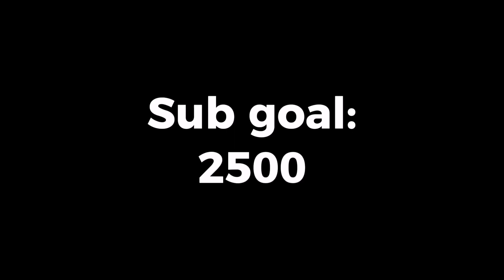Mothman cinematic showcase | Kaiju Universe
CREDITS:
-TheGamingShark
-RiverRex
-DrDodoMapper

Kaiju Universe is a PVP and Sandbox game where you can fight other players, destroy buildings, unlock, level up, and customize the strengths and weaknesses of your kaiju.